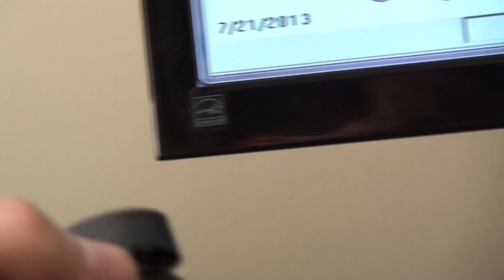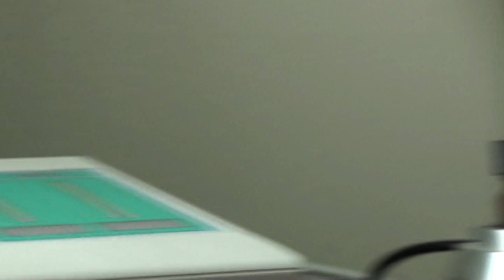Using homeopathic silver as a remedy a before and after nelian assessment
I think I found a way to use the nelian to test for certain frequencies by imprinting those frequencies on the silver IE 880hz.   It's a very interesting machine and idea for it that seemed to work.